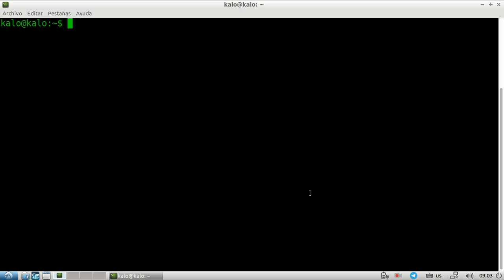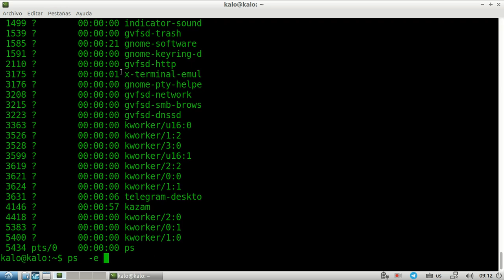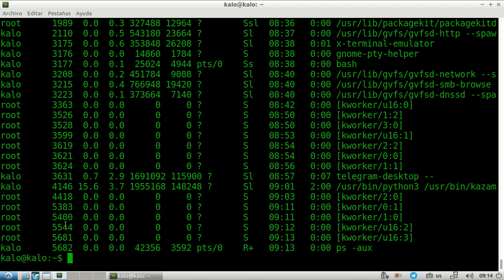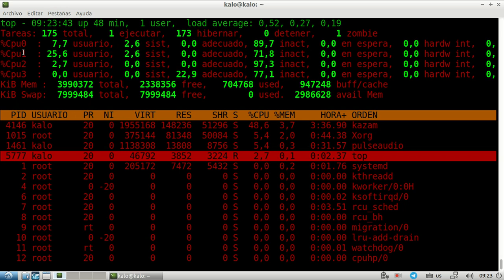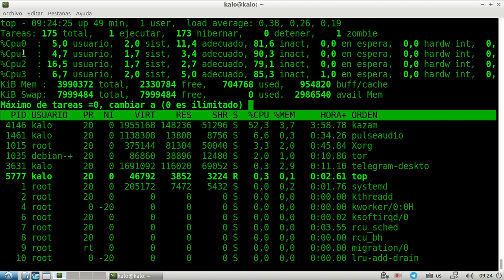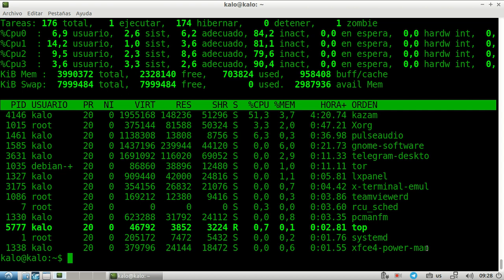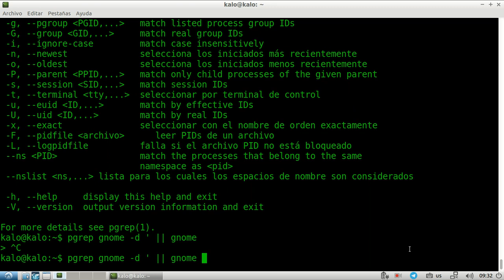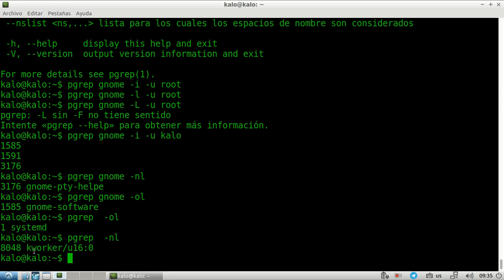Sesiones LPIC 2.0 Capitulo 9 Parte 1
—- Carlos_amaya —-
bg
fg
jobs
kill
nohup
ps
top
pgrep